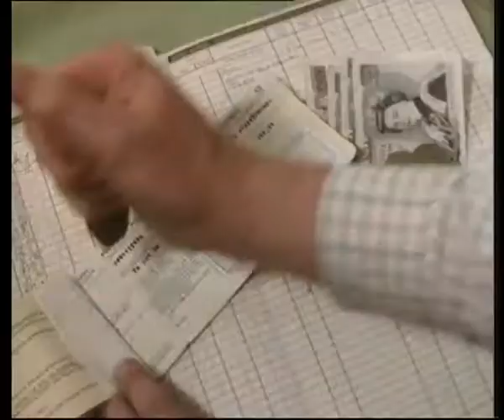Series 4 Episode 7